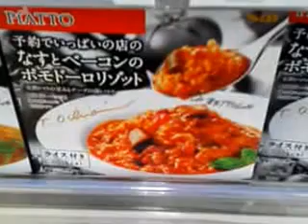予約でいっぱいの店のリゾット各種